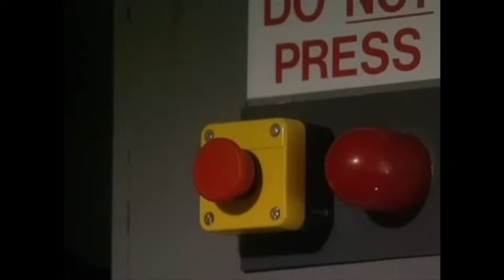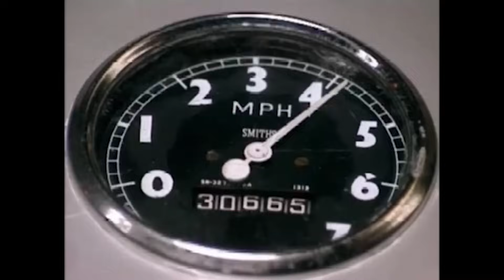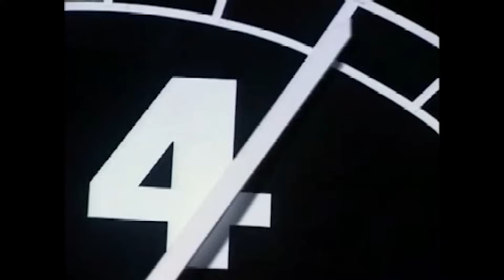Funny Moments Compilation - Father Ted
From My Lovely Horse to Speed 3, here are some of our favourite laugh out loud moments from Father Ted.